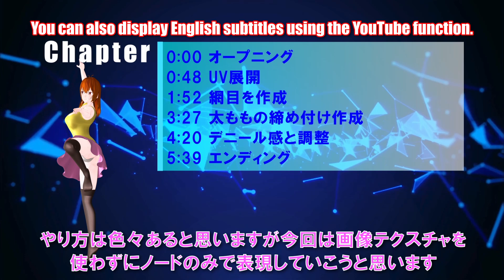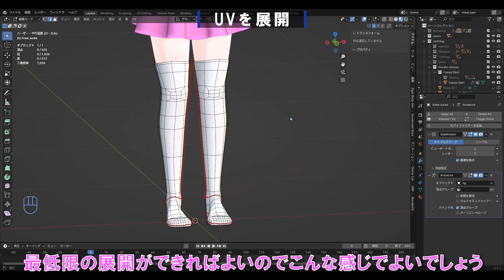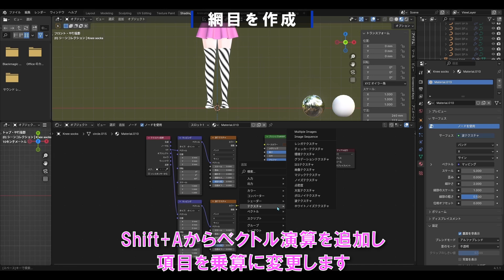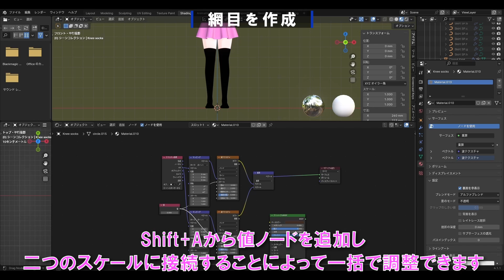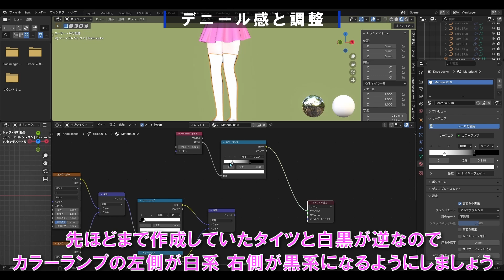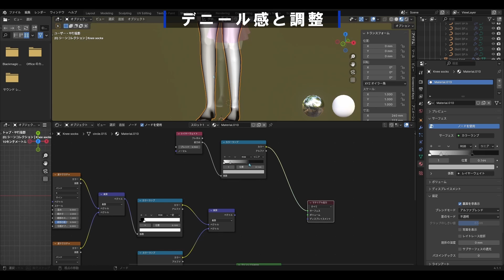【blender】タイツ!!ストッキング!!シェーダーノードで作成チュートリアル!!デニール調整もバッチリできるよ!!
えそらと申します。CG未経験・初心者がblenderでCG系YouTuber始めました!!
今回はタイツをシェーダーノードの作成チュートリアルです。
ちなみにタイツとストッキングの違いとは!?
タイツ→防寒や保温を目的とし、一般的には30デニール以上のもの
ストッキング→脚をキレイに見せることを目的とし、一般的には30デニール未満のもの
らしいです！ちなみにデニールとは糸の太さを示すもので数字が大きいほど生地も分厚くなります。

作業環境
blender 4.1.1 バージョン
CPU: 12th Gen Intel(R) Core(TM) i7-12700K(20CPUs) ～3.6Ghz
メモリ: 32GB
GPU: NVIDIA GeForce RTX 3050

▼チャプター
0:00 オープニング
0:48 UV展開
1:52 網目を作成
3:27 太ももの締め付け作成
4:20 デニール感と調整
5:39 エンディング

Cefiro/SHUNTA 様
Stargazer/Kei Morimoto 様
Healing Rays of the Cerulean Sky/松浦洋介 様

DaVinci Resolve